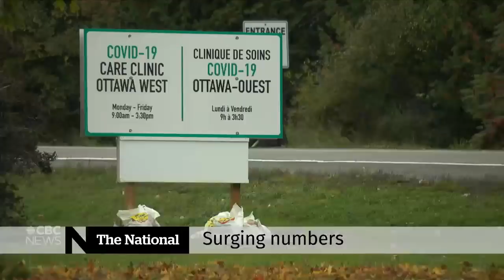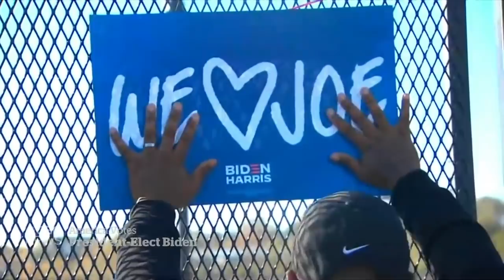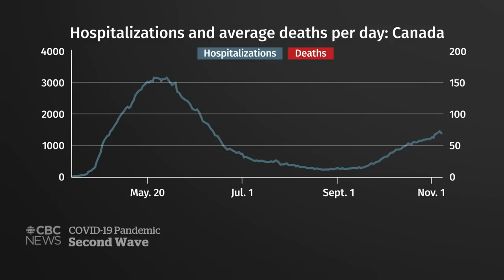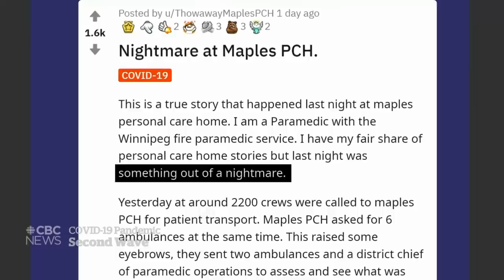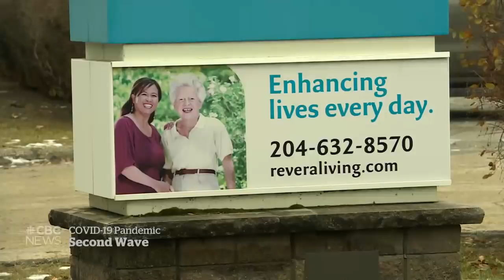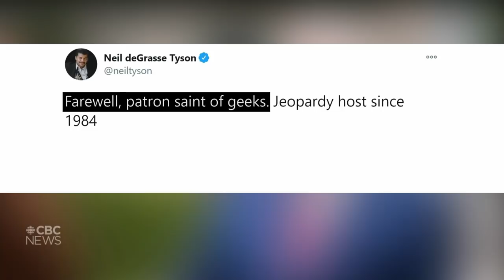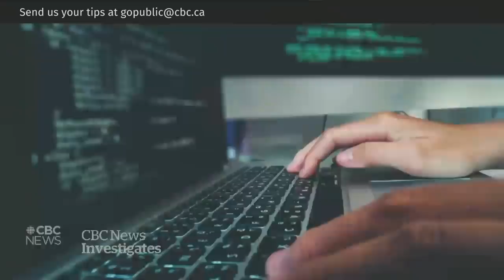The National | Biden looks to move a divided country forward | Nov. 8, 2020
President-elect Joe Biden signalled his plans and priorities during a victory speech four days after the election, but his biggest challenge may be moving a divided country forward. Meanwhile, U.S. President Donald Trump refuses to concede. Several provinces report a record number of COVID-19 cases. Plus, remembering Jeopardy! host Alex Trebek.

00:00 The National for Nov. 8, 2020
01:03 America Votes: President-elect Joe Biden
01:34 Biden’s plan for governing after Trump
04:54 Trump continues to fight election results
07:48 Trump supporters hold firm in Phoenix
10:43 Democrats look to Georgia run-off for control of Senate
13:06 Trudeau looks forward to 'stability' of Biden presidency
15:19 COVID-19 pandemic: second wave
15:53 Ontario COVID-19 cases reach record levels
17:38 B.C. implements new COVID-19 restrictions
19:36 8 dead from COVID-19 in 48 hours at Winnipeg nursing home
21:41 Why are we still seeing record COVID-19 cases?
23:52 Remembering Jeopardy! host Alex Trebek
26:41 Kids Help Phone staff talk about difficult working conditions
30:00 Joe Biden: A journey of tragedy and triumph
33:03 The challenges ahead for Biden | U.S. Political Panel
39:51 Kamala Harris makes history, inspires others
43:36 The Moment